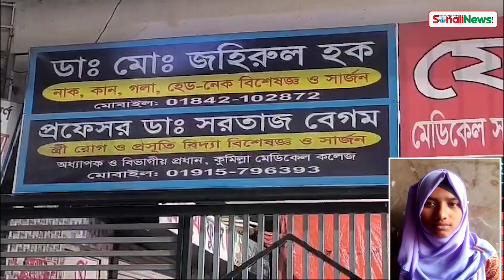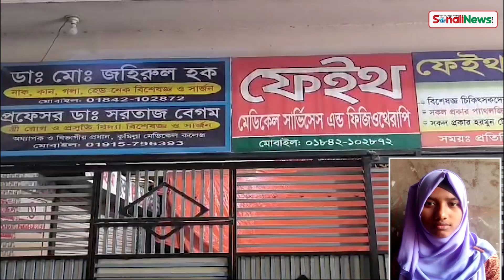সামান্য টনসিলের অপারেশন করাতে গিয়ে নিভলো স্কুলছাত্রীর প্রাণ | Cumilla | Health & Hospital Incident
সামান্য টনসিলের অপারেশন করাতে গিয়ে নিভলো স্কুলছাত্রীর প্রাণ | Cumilla | Health & Doctors Hospital Incident |